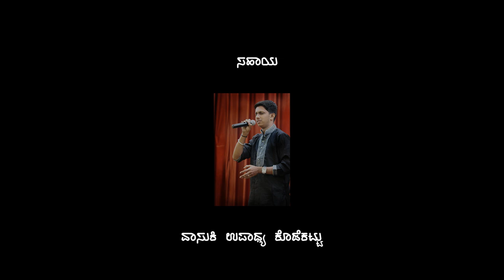ಹಳಿ ಹಂಬ್ಲ್ 53ನೇ ಸಂಚಿಕೆ- Hali hamblu|Kala chiguru/